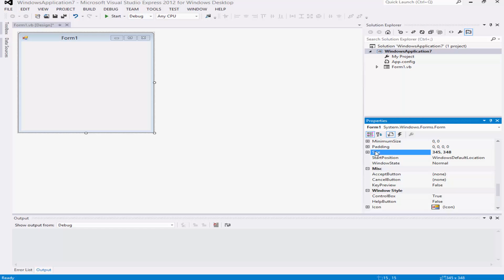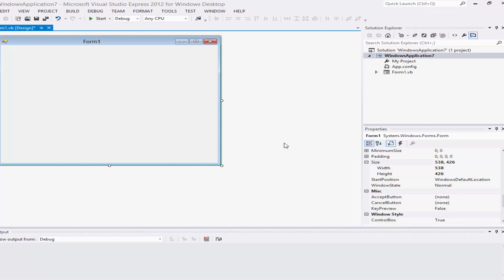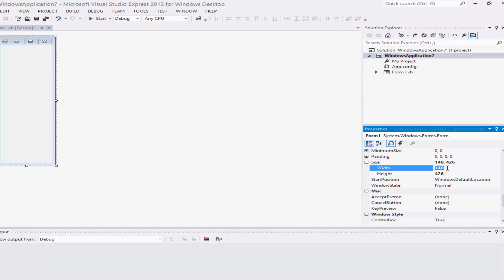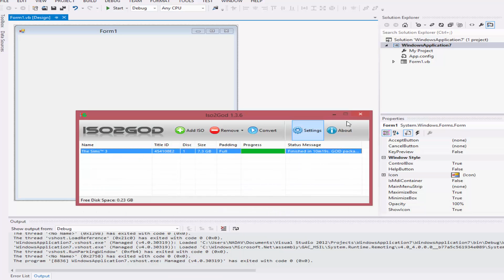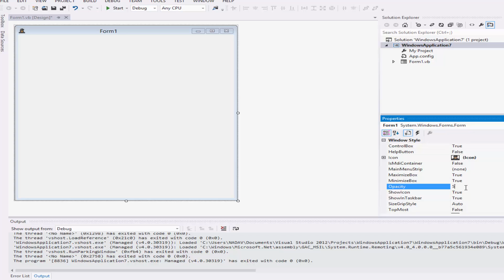התחלה (: שיעור 1 לvisual basic